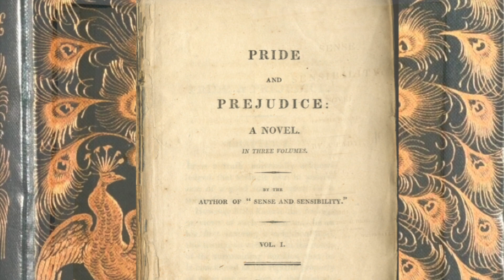Jane Austen: Literary Icon of the Regency Era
Delve into the life of Jane Austen, one of the most celebrated novelists of the Regency era. Known for her piercing social commentary and astute observations on love, marriage, and class, Austen's timeless works continue to captivate readers worldwide. This :50 Second Bio offers a succinct overview of her life, contributions, and enduring legacy. Perfect for literature enthusiasts and Austen aficionados alike.